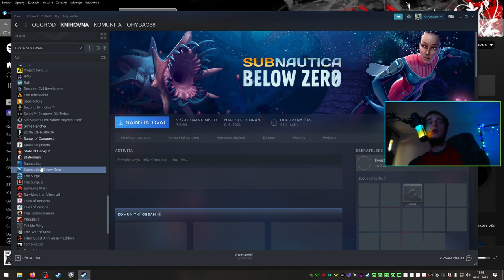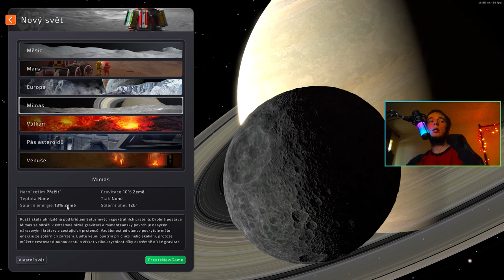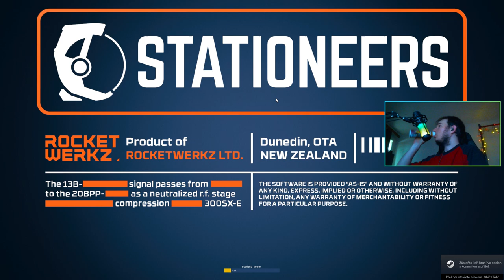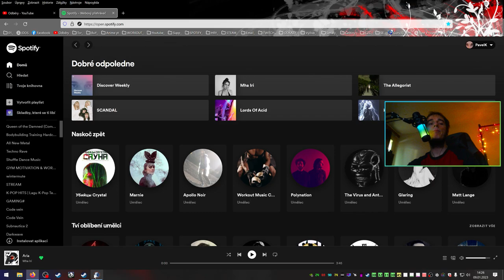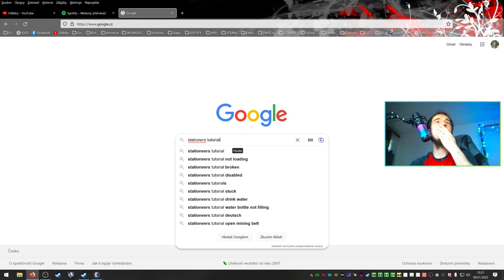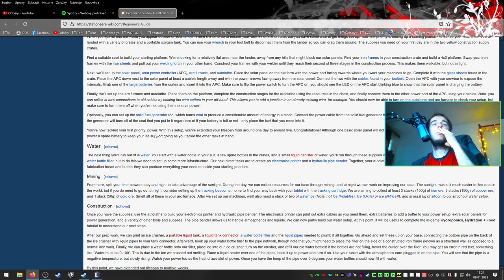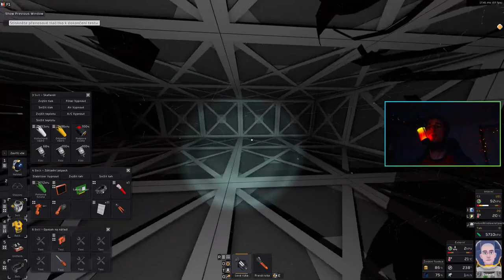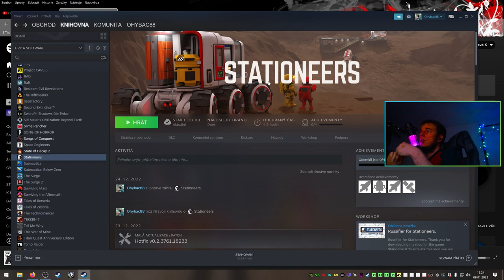STATIONEERS // První zkušenost, tutoriály, brutální reálnost stavby ve vesmíru! (9.01.2023) Česky CZ